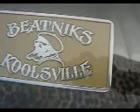PROUD TO BE A BEATNIK DADDYO "getting a chopped 1954 chevy ready for viva las vegas " part 9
for the complete fuck you 54 saga "from the new heart to the road to viva las vegas" see it